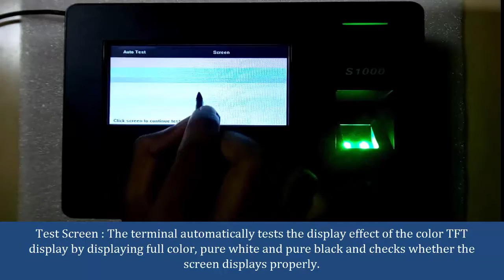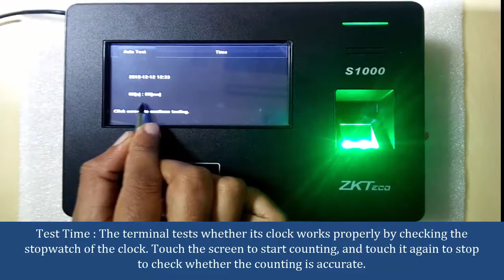Auto test option in S1000 Device